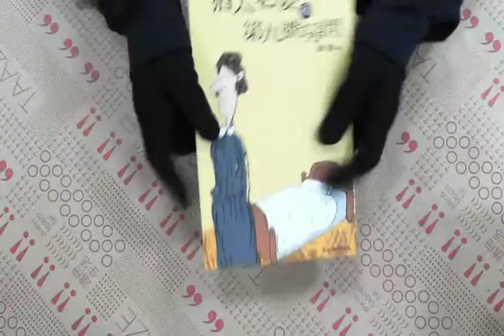TAAZE｜猶太老婆和第九號房間（原書名：黑色 ... 二手書書況 9575609387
TAAZE｜讀冊生活網路書店「猶太老婆和第九號房間（原書名：黑色的笑）」，找二手書請至